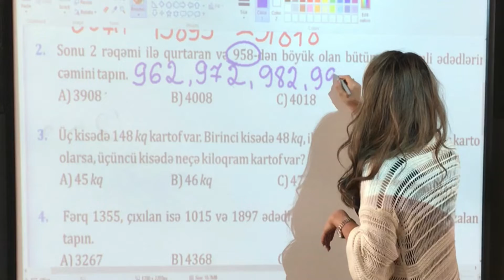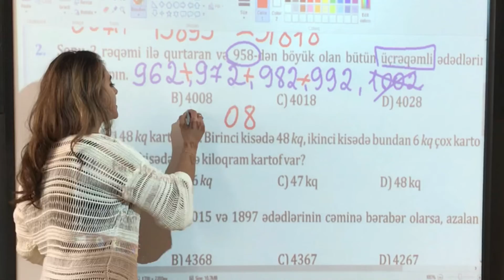4-cü sinif | NAMAZOV | Qiymətləndirmə testləri | Səhifə 13 |Test 11| Sual 2